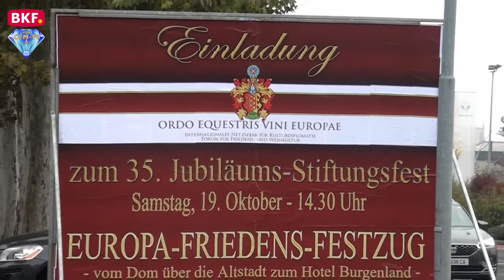14. 10. 2019 - 1. Friedensfestzug der Weinritter am 19. 10. 2019 ab 14:30 in Eisenstadt - CCM-TV.at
In diesem Pressegespräch im Cafe Central in Eisenstadt, ging es um die nächsten Veranstaltungen der internationalen Weinritter. Das 35. Jubiläumsstiftungsfest beginnt um 10 Uhr am Samstag den 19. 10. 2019 im Ritterdomizil Komturei Hotel Burgenland. Danach findet ab 14:30 der 1. Friedensfestzug vom Dom über das Schloß durch die Altstadt zum Hotel Burgenland statt.

© CCM-TV.at
nicht erlaubt.